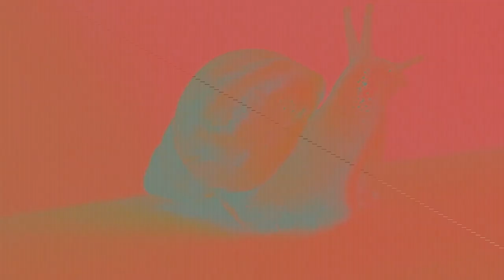Film 2 - Fünfzigtausend Sterne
Video by Sophia Fries